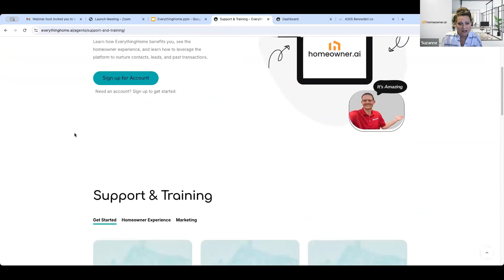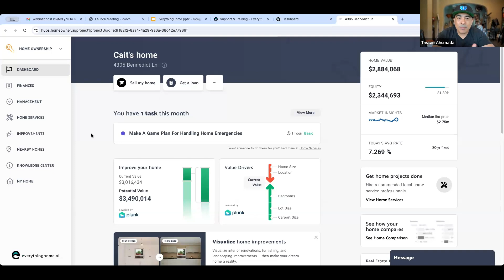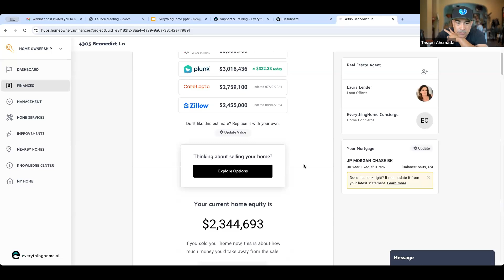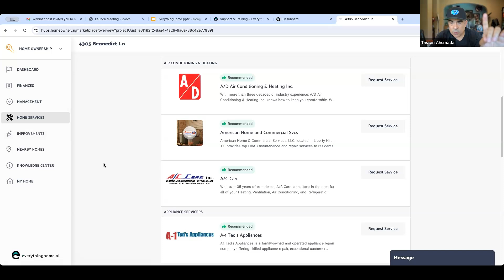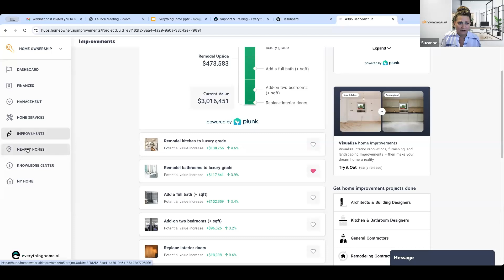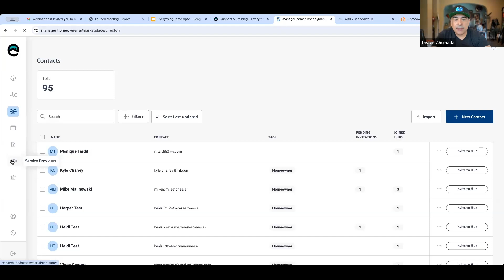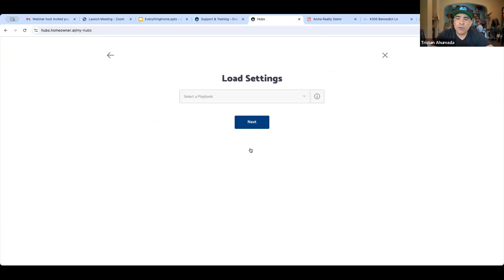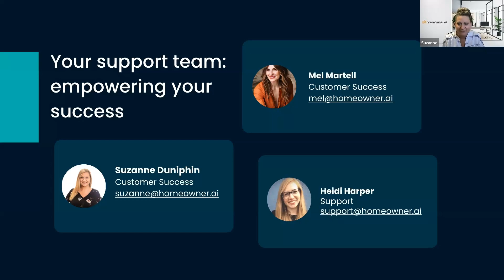EverythingHome - Homeowner.ai Launch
Forge stronger connections with homeowners,
Enhance value delivery,
And secure more transactions by positioning yourself as the ultimate authority on all matters related to homeownership.
We're moving beyond one-off transactions to become advisors who cater to homeowners over the long term. In this walkthrough, we'll walk through the experience and share more about how to get started.